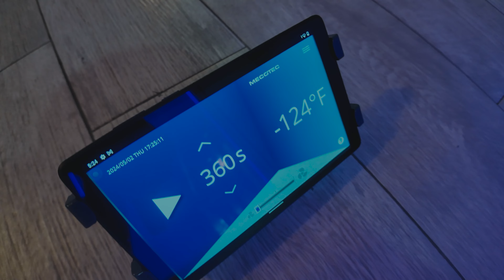* NEW* A DAY IN THE LIFE WIT CPJ (UFL BATTLEHAWKS CB EP. 11 WEEK 6 PREPARATION FOR HOUSTON)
WEEK 6 IS HERE! WEEK 6 TRAVEL DAY AND GAMEDAY COMING SOON!!! SIT BACK RELAX, ENJOY THE VLOG!! MORE CONTENT OTW I PROMISE!!!

Photography and videography IG @pjimagix